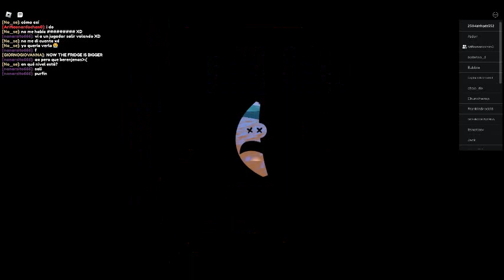Shrunken School Obby